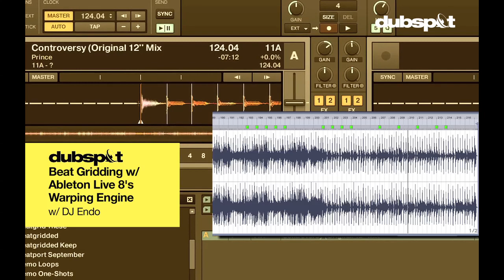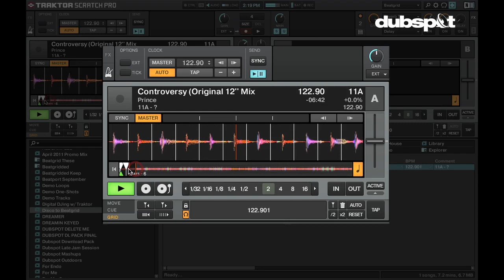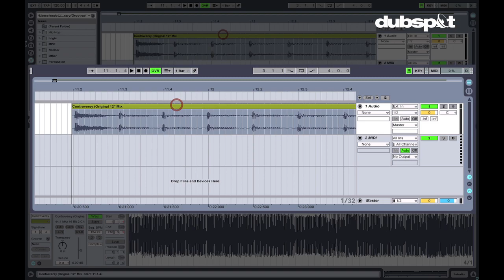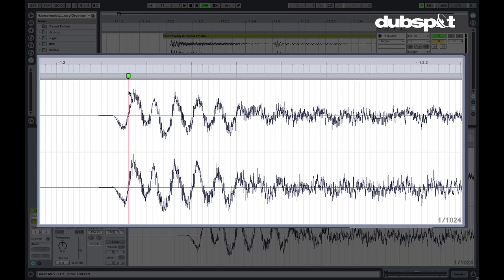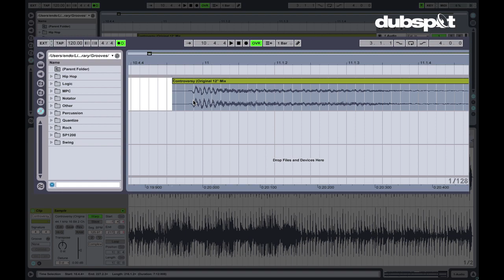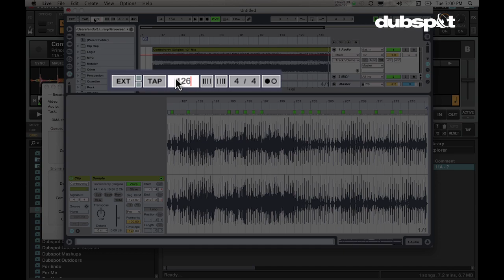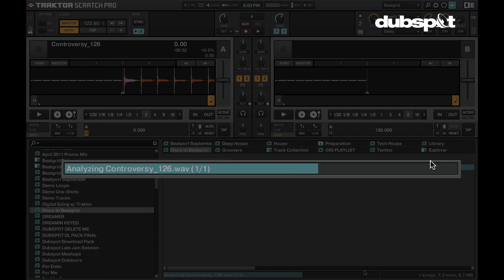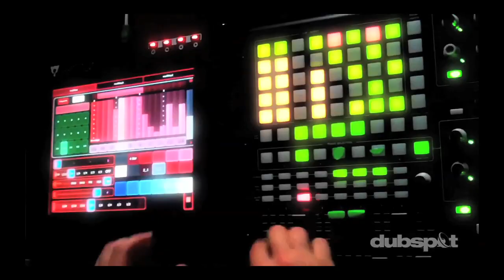Dubspot Tutorial: How to Beat Grid Live Drums w/ Traktor + Ableton Live (Unquantized Tracks)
As a Traktor specialist, one of the most popular questions I've been getting lately is "How can I beatgrid tracks that are recorded with a live drummer?" and "How can I beatgrid my classic disco records or vinyl rips in Traktor?" Unfortunately the answer is as of now, it's very difficult and almost impossible to beatgrid these tracks only using Traktor. However, while doing a Traktor training with David Morales, I found a way to get these tracks perfectly quantized to a click track using Ableton Live 8's warping engine, so you can bring the tracks back into Traktor and beatgrid them perfectly. Here is a step by step method on how to do it.